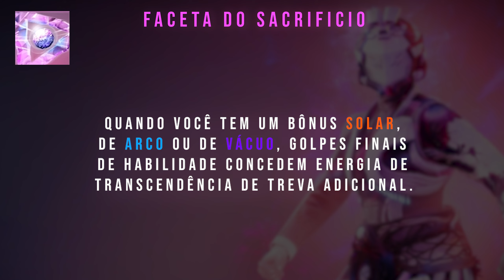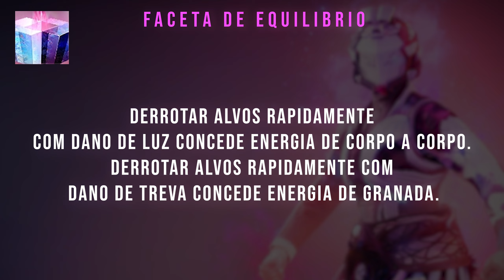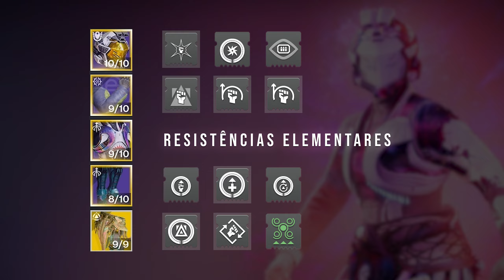A *UNICA* Build Prismática do Tita que você precisa! | Destiny 2 A Forma Final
Galera nesse vídeo vou estar mostrando para vocês uma das builds mais fortes do tita prismático que vocês podem estar utilizando atualmente, se vocês gostarem e quiserem mais vídeos de destiny 2 aqui no canal deixem o like, se inscrevam e comentem para ajudar o canal a crescer!
▶ Sociais:
Family friendly